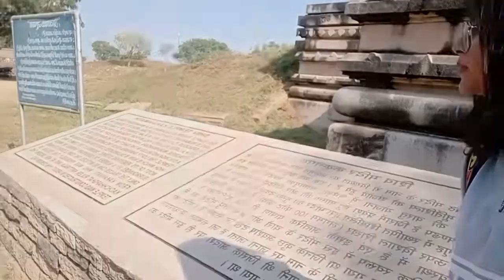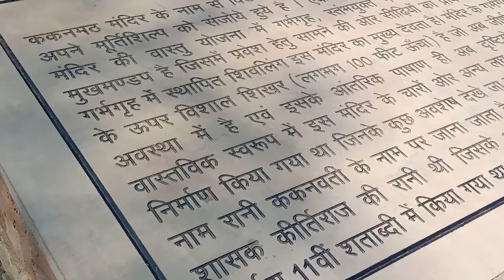VISITED KAKANMATH SHIV TEMPLE WITH GANG | COLLEGE TRIP | SONALI VLOGS